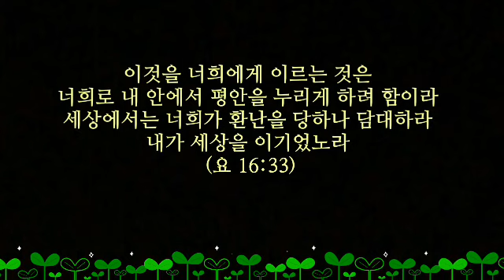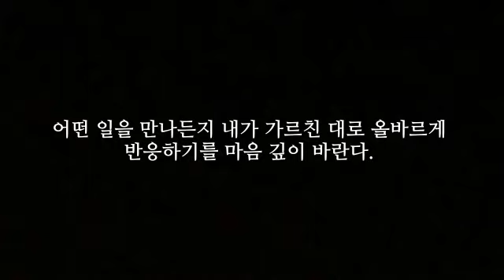아침을 여는 말씀(11, 29)